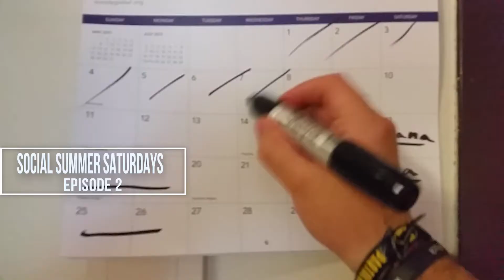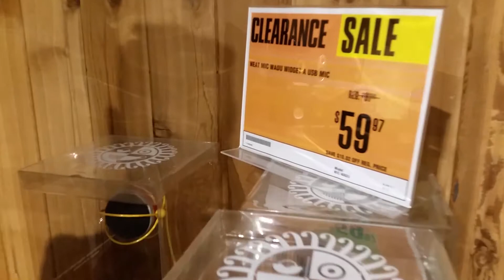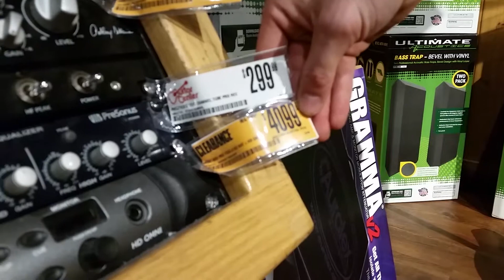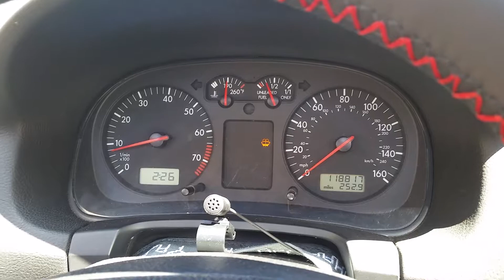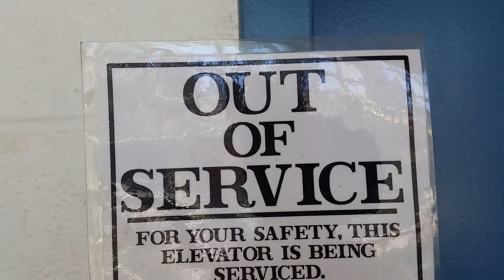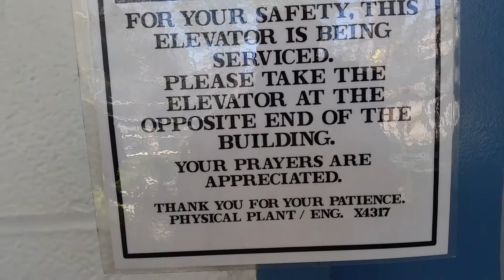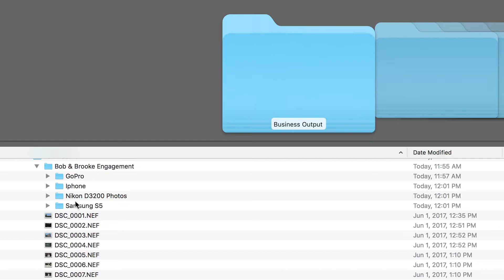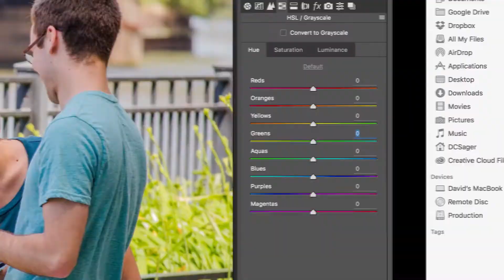Social Summer Saturdays - Episode 2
This Social Summer Saturday adventure we tackle a photo shoot, a trip to guitar center, and photo editing.

all shots were taken on a Galaxy S5.
Motion/smooth shots were accomplished by using the DJI Osmo Mobile.